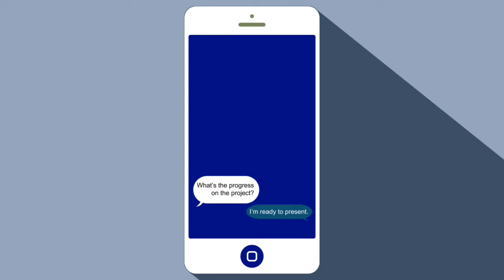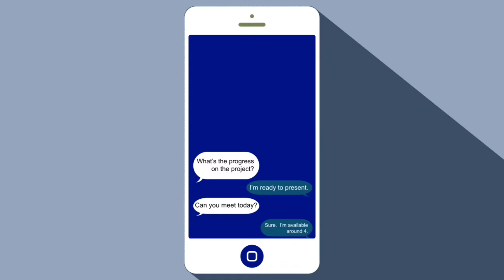2022 Fight For Children Honors 🎖 EXCLUSIVE: Special Guests Lesley Visser & John Thompson III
Host Brandon Troy chats with Special Guests Lesley Visser & John Thompson III on the Fight For Children Honors Red Carpet.

0:00 Intro
0:28 Lesley Visser
1:52 John Thompson III